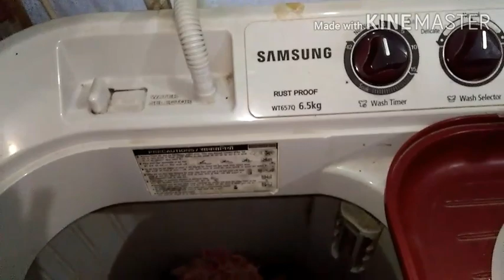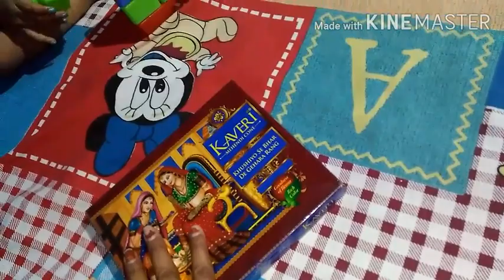Mera khajana // Daily vlog